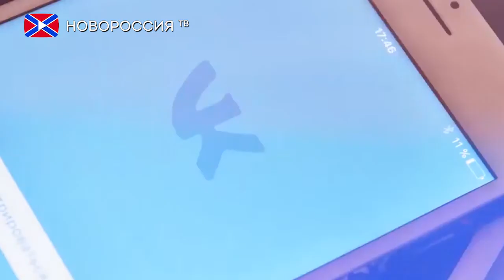Украина потратит миллиард $ на блокировку сайтов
В Киеве рассказали, во сколько обойдется блокировка российских сайтов.

По словам украинских экспертов, для того, чтобы полностью заблокировать все российские ресурсы, попавшие под санкции, потребуется около двух лет и миллиард долларов. При этом для выполнения указа необходимо заблокировать не конкретные сайты, а всю автономную систему, на которой находятся и другие ресурсы, не перечисленные в санкциях. Так, пользователь, в конечном счёте, будет лишен не только доступа к таким сетям, как "ВКонтакте", а  и к другим платформам, которые находились в этой системе.
Стоит ли говорить, что для страны с огромным количеством долгов, такая сумма является неподъемной. Однако, по всей видимости, киевские власти, настолько хотят искоренить в Украине всё так или иначе связанное с Россией,  что готовы на крайние меры, в том числе и на окончательный обвал экономики государства.